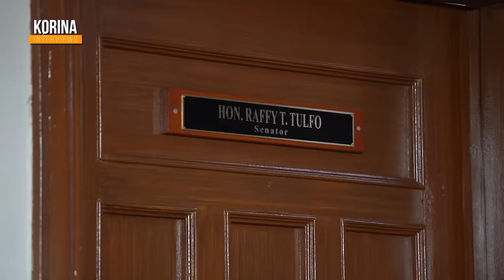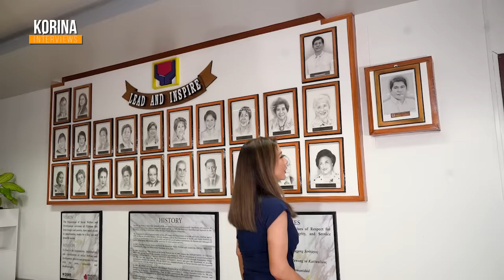Tulfo Brothers: Nag-aaway. Pero Nagmamahalan. | KORINA INTERVIEWS